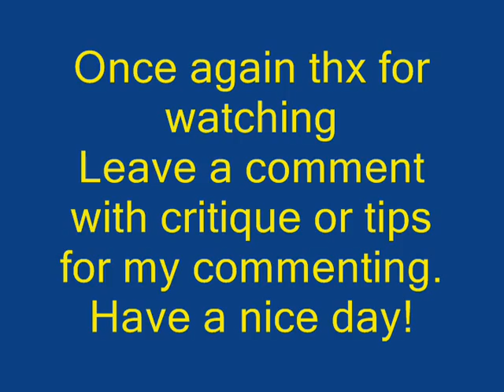Jackos BFH Game #14: Gunner and Soldier Gameplay *with commentary*